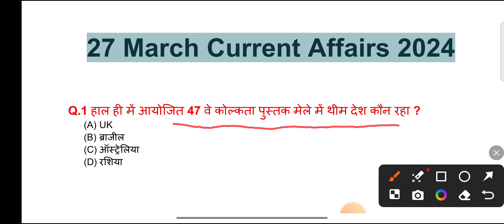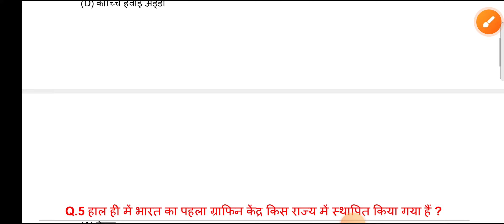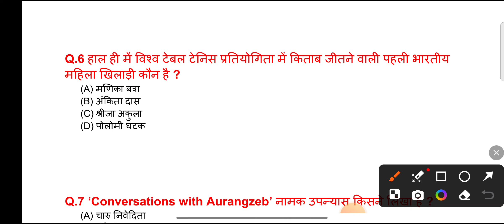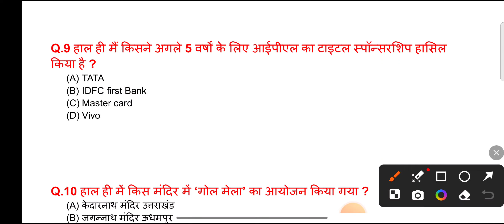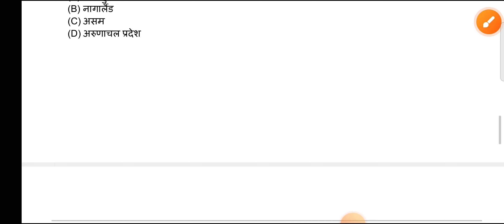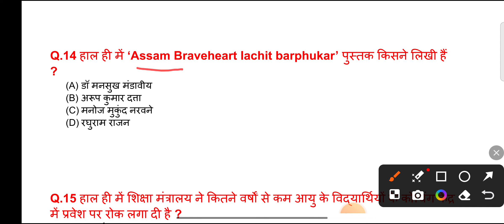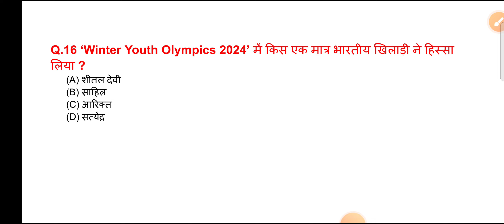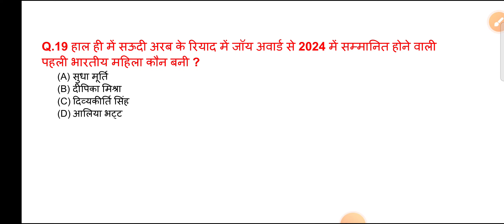27 March Current Affairs 2024 || Daily current affairs || current affairs today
27 March Current Affairs 2024 || Daily current affairs || current affairs today